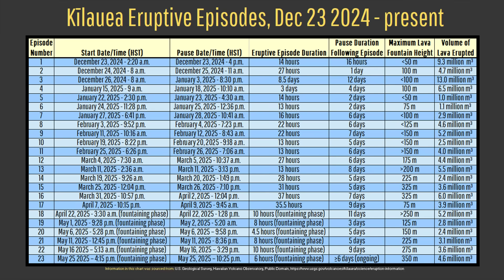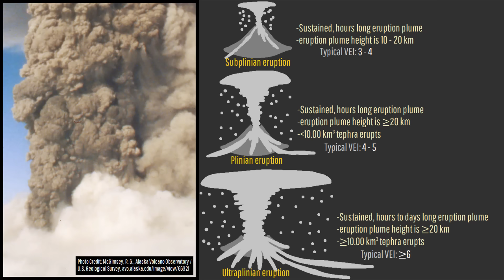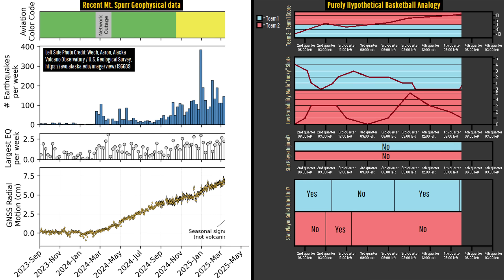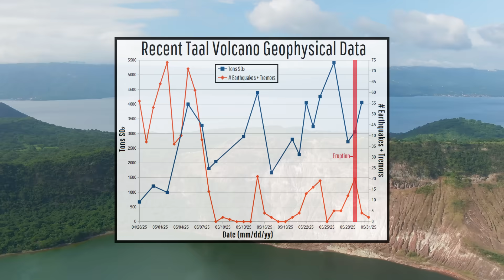This Week in Volcano News; Taal Erupts, Likely Lopevi Magma Intrusion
This week, there appears to be an ongoing magmatic intrusion at the Lopevi volcano, meaning it could potentially soon erupt. Meanwhile, further developments occurred regarding Mount Spurr in Alaska and its chances of erupting this year. And, in the Philippines, the Taal volcano erupted for its first time in 102 days. This video will discuss all of these news stories and list the 47 volcanoes which are actively erupting around the planet.

Note: The details surrounding Lopevi are confirmed, but there is some evidence suggesting the presence of ongoing recent ground deformation.

Thumbnail Photo Credit: Frame grab from a video by U.S. Geological Survey, Hawaiian Volcano Observatory, Public Domain,

0:00 Kilauea Erupts
0:45 This Week's Top Stories
1:10 Volcano Status Changes
3:08 Lopevi Volcano
4:14 Taal Eruption
4:40 List of Erupting Volcanoes